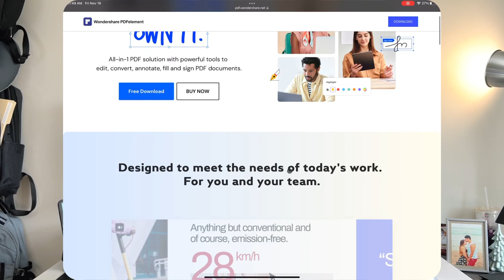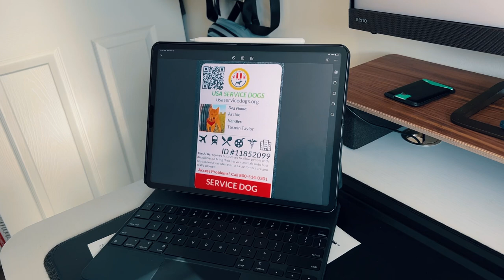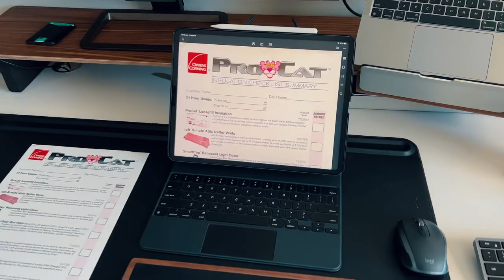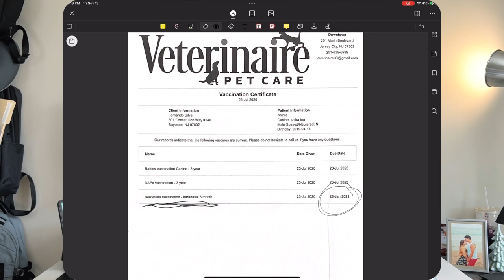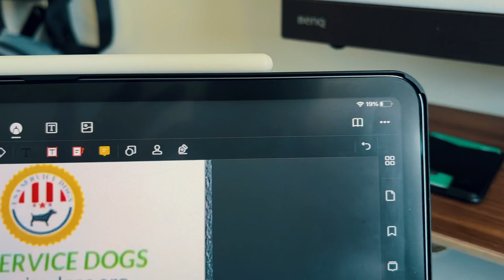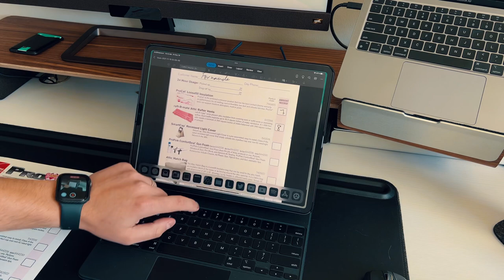One Of My Favorite Productivity Tools for iPadOS 15 | PDFelement!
- PDFelement helps to sign, scan, annotate documents on the iPad easily, give it a try
- PDFelement is an all-in-one smart PDF editor, which offers the easiest way to create, edit, convert, annotate, sign PDF  documents on Windows and Mac, ios, android. PDFelement is the best  Acrobat Alternative and a simple PDF editor to maximize your document productivity.

Pitaka Aircase
Pitaka Magsafe Case
Totallee Case
Armidillo Case
Satechi magsafe 2 in 1
Satechi Magsafe charger
Ravpower 20,000 mah
Pitaka MagEZ stand
MX Anywhere s2
Satechi apple watch charger
Andobil Usb-C Hub
Flexispot desk
Satechi stand hub
"Fern10" at checkout!